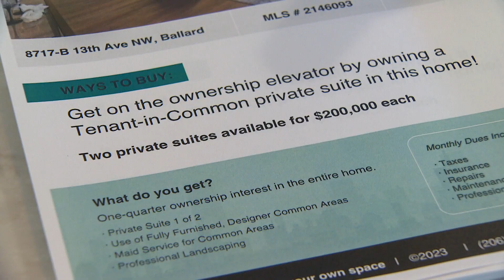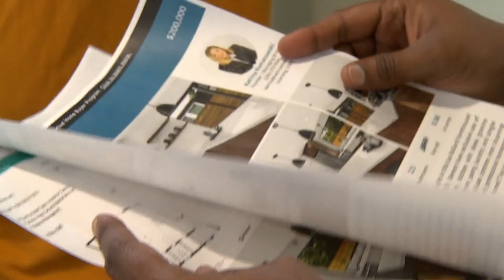$200k for a luxury home in Seattle? The unique 'co-living' listing garnering attention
Competition is still fierce to own a home in Seattle, and according to a new report by Redfin, it is largely because there just aren’t enough homes on the market. Redfin reports that the total number of homes for sale dropped nearly 20 percent from the year before

Now, with home prices as high as they are, some Seattleites are thinking outside the box.

A new listing advertises a luxury home for only $200,000 in Crown Hill, a few blocks north of Seattle's Ballard neighborhood. It's undoubtedly a sweet deal when you consider how, this summer, Seattle homes sold for a median price of $800,000.